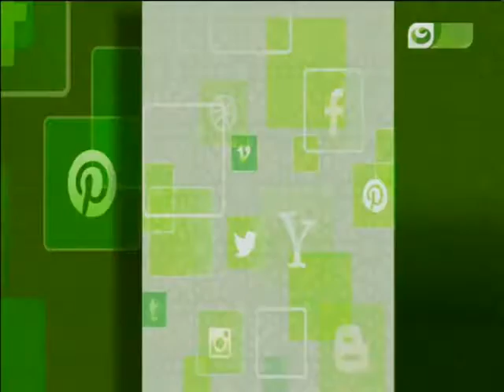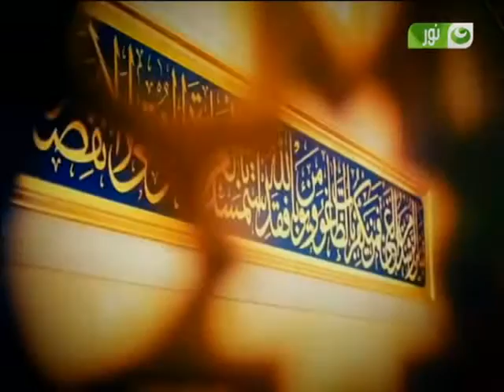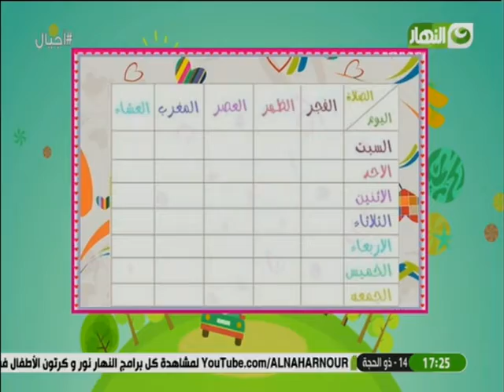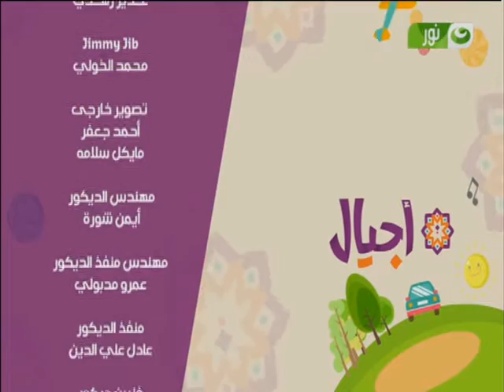برنامج أجيال | إزاى نستعد للمدرسة ؟ | الحلقة كاملة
المدارس على الأبواب و الأجازة اقتربت على الإنتهاء .. اتعلموا معانا إزاى تستعدوا للعام الدراسى